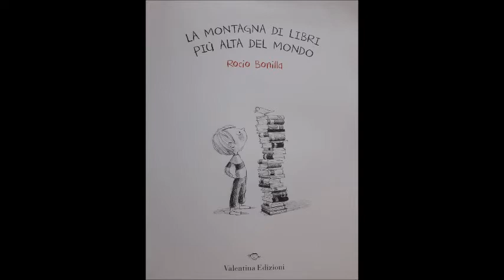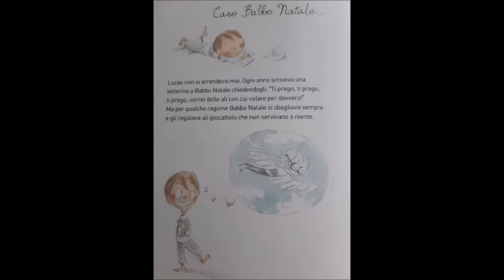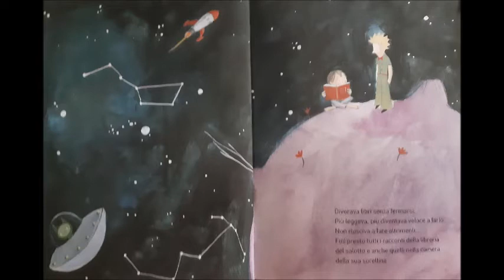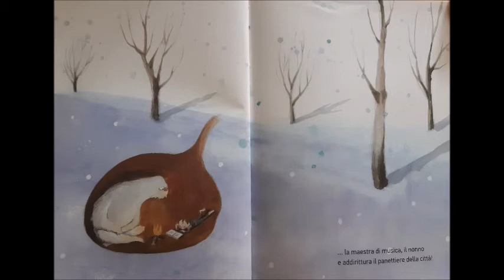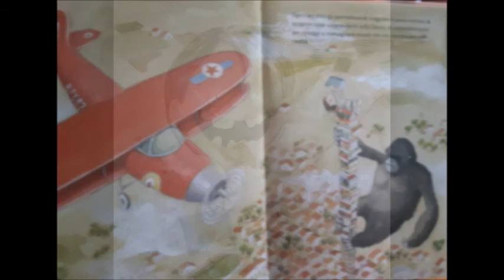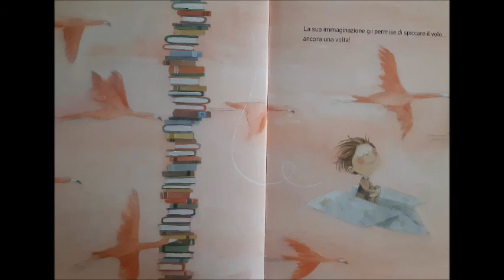la montagna di libri più alta del mondo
Lucas è convinto di essere nato per volare. Osserva gli uccelli, contempla gli aerei, prova a costruire ali di qualsiasi tipo e per Natale desidera sempre la stessa cosa: volare! Ma nulla sembra funzionare. ..